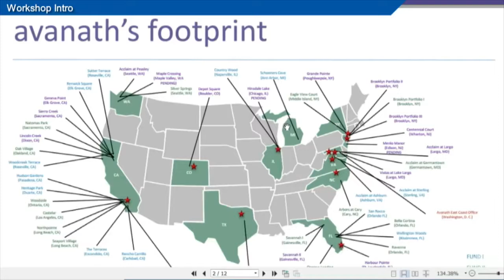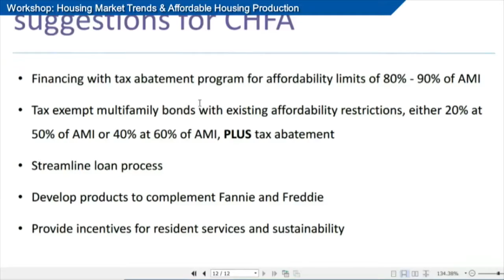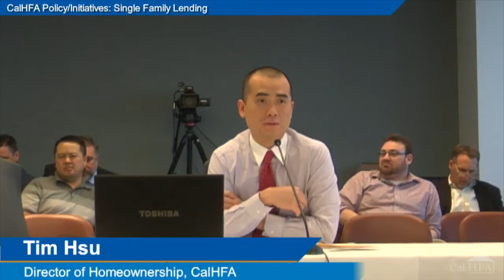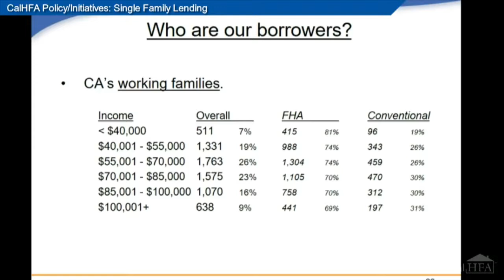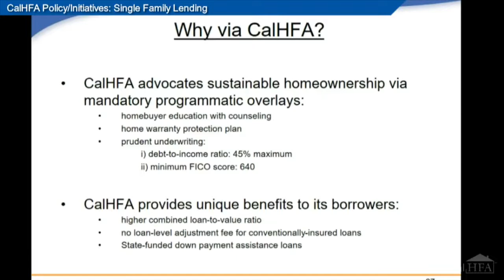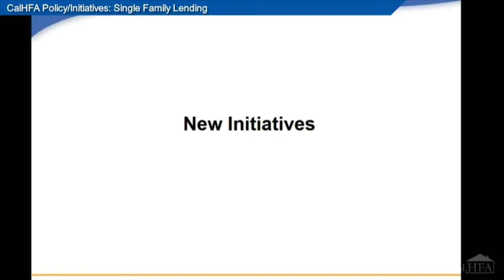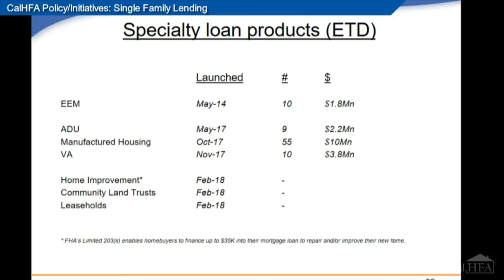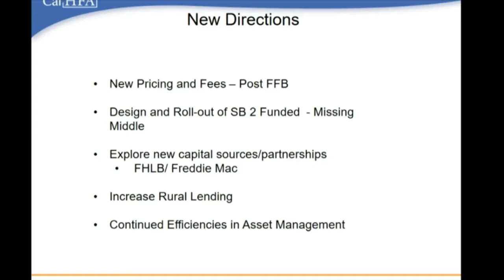CalHFA Board Meeting & Workshop - 4/12/2018